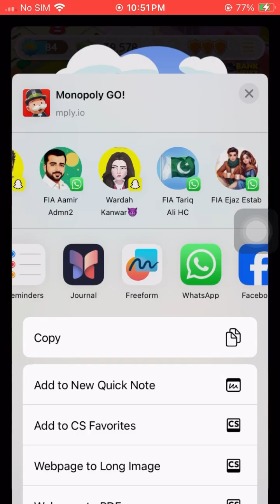How to add / Invite Friends in Monopoly Go